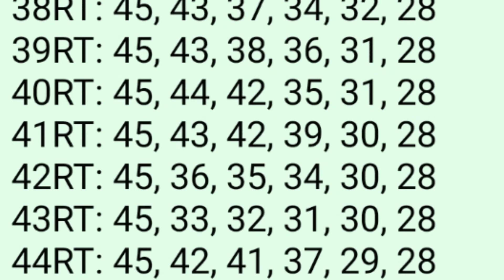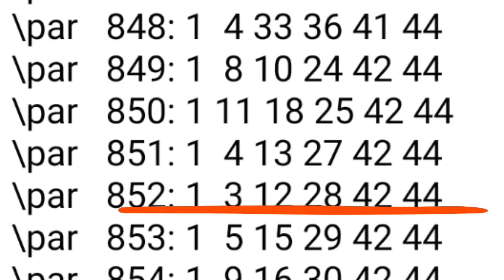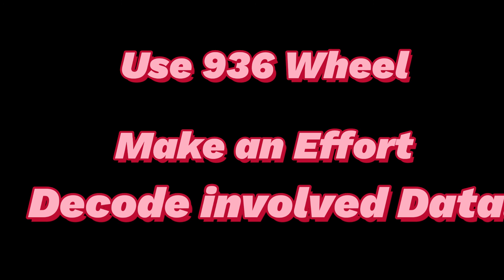Vietnam Mega Lotto Data for Sun 10.10.21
tSN,sNB BOX from Silenced Combinations SG8,SG3,SG4
help read sequence of Lotto Data information.

Before you learn tSN,sNB BOX.
You have to learn SN first.
It is possible to have two SN ( or more ) in a Lotto Draw.
But those SN have to fit minimum criteria for SN.

Minimum criteria for SN ;
Four from Significant SG;
SG8,SG6,SG7,SG3,SG4.
Or.
Three from Significant SG ;
Plus two from SG2.
Or.
Plus two from SG1.
Or.
Eight from SG2,or SG1.

tSN,sNB BOX base on Silenced Combinations .
In my further research and study has found that ;
There are mix of tSN ,SN and sNB in Silenced Combinations which are SG8,SG3,SG4.
Which can be used to verify confirm and reconfirm Group of Winning Numbers ( F.P. ; S.P. ) and Winning Numbers SN,tSN as well as Non Winning Numbers sNB.

Example Vietnam Mega Lotto Sun 3.10.21
V1969 : 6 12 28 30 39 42 .

SN6 in ;
Significant SG such as ;

SN11 in ;
SG8 = 880.

Note both SN6 and SN12 fit minimum criteria for SN .

tSN,sNB BOX ;
SG3 = 808.
807NT = 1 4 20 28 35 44.
808NT = 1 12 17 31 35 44.
809NT = 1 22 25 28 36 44.

There is SN12.
There are tSN28 .( twice ).
There are sNB44.

Note According to ;
F.P.
041RT = 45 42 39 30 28.
S.P.
852NT = 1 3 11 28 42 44.

Clues ;
There is Blue Diff +2.
934RT F TO 936RT D .
There is Red Diff +10.
883RT D TO 893RT C.
C.W.N. = 42,28.**

tSN,sNB BOX ;
SG4 = 398.
397NT = 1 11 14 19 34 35.
398NT = 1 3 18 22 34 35.
399NT = 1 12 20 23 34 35.
There is SN12.
There is sNB3.

tSN,sNB BOX ;
SG4  = 851.
850NT = 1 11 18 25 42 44.
851NT = 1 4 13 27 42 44.
852NT = 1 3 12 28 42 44.
There is SN12.
There is tSN28.
There is sNB3.
There are tSN42.
There are sNB44.

SN6 wit tSN28 6 times in ;
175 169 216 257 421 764.
SN6 with tSN42 3 times in ;
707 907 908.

These can be used to verify and confirm reconfirm 041RT as F.P. apart from Blue Diff +2.

Now to make Division from F.P. alone ( no need S.P. 852NT ).
You need SN6,SN12.
Which you know that SN6 and SN12 are fit minimum criteria for SN.

Further more If you know 45 and 42 are sNB can be eliminated or KNOCK DOWN .
You can win Division 1 with bare minimum outlay Yes with one single standard Entry cost VND 1,000

sNB45 Show 6 times from Silenced Combinations.
sNB43 Show 3 times from Silenced Combinations.

Replace 45,43 from 041RT with SN6,SN12.

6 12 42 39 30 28 = Division 1.

You can see these are Significant Advantage of use tSN,sNB BOX.

Because you hardly found SN6 and SN12 together in the K.C combinations from F,E,D,C,B.

I suggest you study by use 936 Wheel and make an effort to decode all involved Data above the Knowledge will come to you and use them well in your next lotto prediction .

Cost   VND 1,000

Method :

  1.Write down all data of F,E,D,C,B.
both NT and RT .
2.Draw Diff as many as possible
3.Cross check P.K.C. , C.P.D.Search with NT -RT EXPRESSION to nominate F.P. and S.P.
4.Nominated SN from Significant SG ; SG8,SG6,SG7,SG3,SG4.
4.a Nominated SN from Cluster K.C.
5.Follow Up by SG2,SG1.
6.Get tSN from nominated SN.
7.Use tSN to identify F.P. and S.P.
8.Find sNB from SG8,SG3,SG4.
8.a.Use C.W.N. to identify F.P. and S.P.
9.Use sNB to KNOCK DOWN Non Winning Numbers in the set of F.P. and S.P.
10.Enhance F.P. and S.P. with SN.
11.Bind F.P and S.P.
12.Enhance the results of Binding F.P. and  S.P. with SN ( Finalize Division 1 ).

When searching for SN :
Search ;
Upper target Combination.
Target Combination.

ecarusnock.